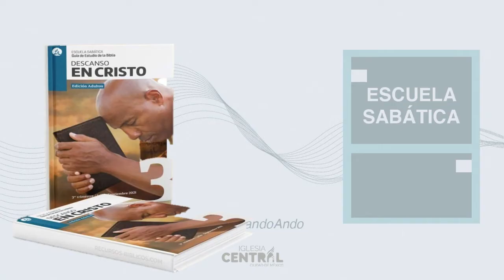Estudiando ANDO domingo 15 agosto 2021